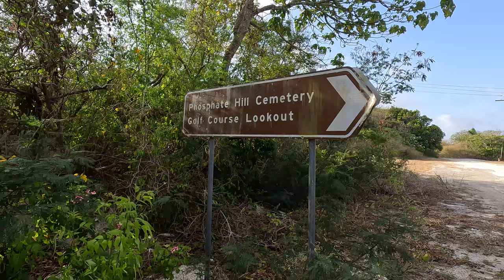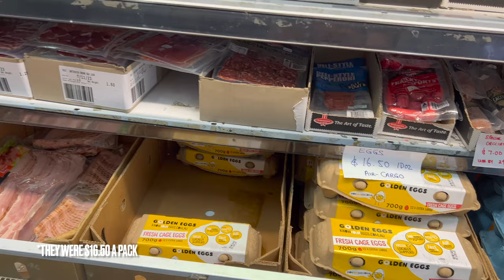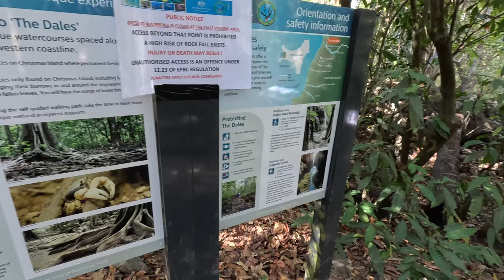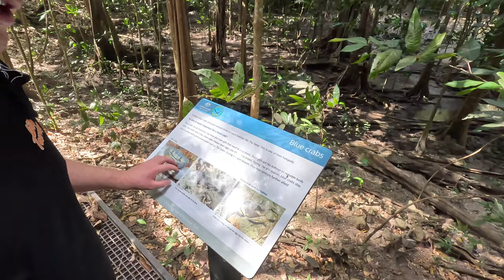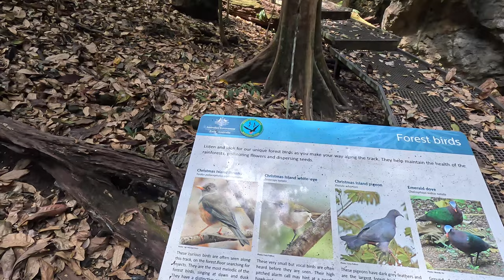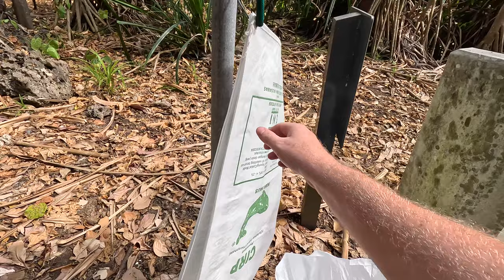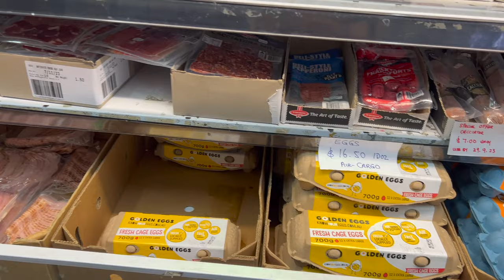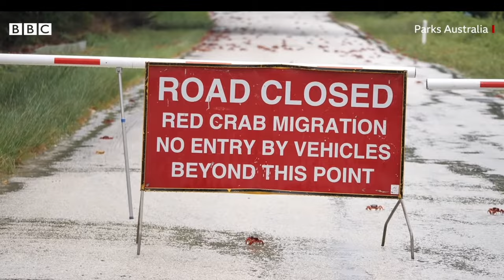REMOTE AUSSIE ISLAND YOU’VE NEVER HEARD OF - CHRISTMAS ISLAND || 4x4ing in hire cars & GIANT CRABS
Christmas Island, often referred to as the Galapagos of the Indian Ocean, is a tiny remote island somewhere between Asia and Australia with an intense concentration of plants and animals, many of which aren't found anywhere else on the planet!

We found an island FULL of adventure with deserted beaches, vibrant coral reef, dense jungle, a fascinating history and very few tourists!

0:00 Intro
02:14 Tour of Divers Villa
06:36 The Grotto
08:37 Phosphate Hill Lookout
13:54 Hugh Dale
19:43 Anderon Dale
24:30 Rip N Drip Coffee
26:34 Dolly Beach
35:11 Old Train/ Crab Bridge
37:24 Outtro
38:03 Outtakes/ Bloopers

Cheers!
Cam, Tiff, Chloe and Brodie